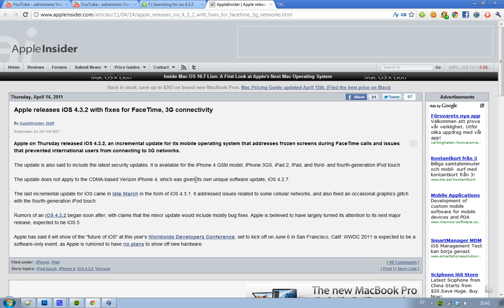iOS 4.3.2 Released By Apple! Security Updates, Bug Fixes & FaceTime Updates! NOT For Verizon iPhone!